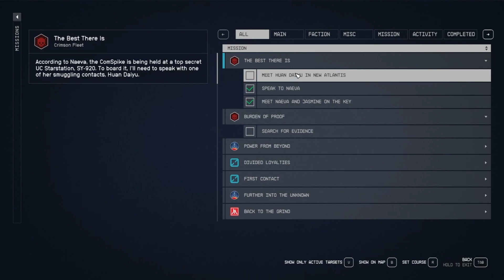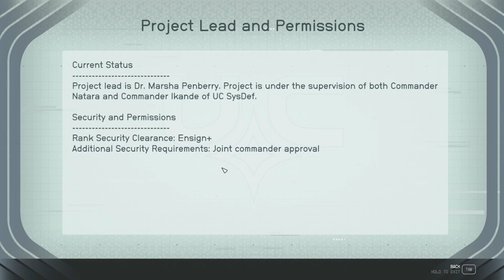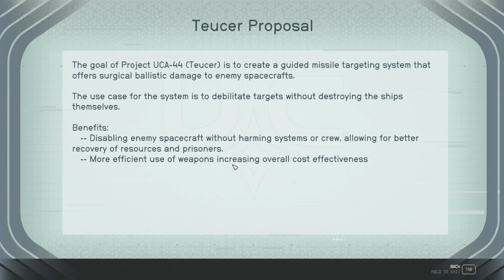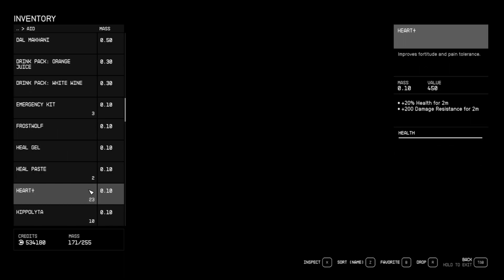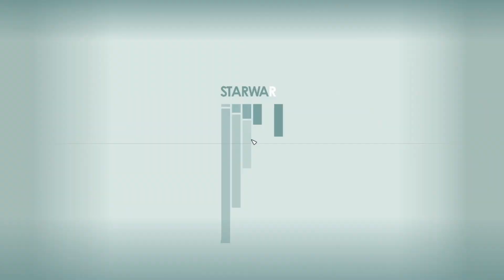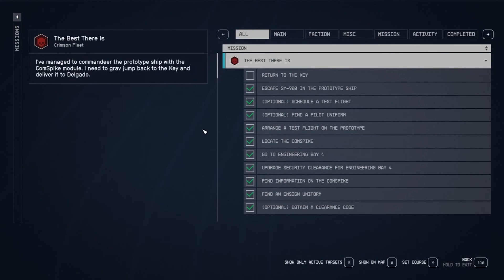My Starfield Gameplay Experience: Deep Cover EP03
Join me on a cosmic adventure as I share my personal experience playing Starfield! In this video, I'll take you through my journey in Bethesda's highly-anticipated space epic, offering insights, thrills, and memorable moments from my time in the vast expanse of this interstellar wonder.

As we dive into Starfield, I'll recount my encounters with alien civilizations, the thrill of piloting futuristic starships, and the awe-inspiring sights and sounds of the universe. You'll get an up-close look at the gameplay, from character customization to exploring diverse planets, all while uncovering the mysteries and challenges of this mesmerizing sci-fi RPG.

Discover how Starfield pushes the boundaries of gaming with its immersive storytelling, stunning visuals, and innovative mechanics. Join me in this cosmic journey as we discuss what makes Starfield a game-changer in the world of sci-fi gaming.

Don't miss this opportunity to hear first-hand about my Starfield gameplay experience. Watch this video to share in the excitement and anticipation for the next generation of space exploration in gaming.